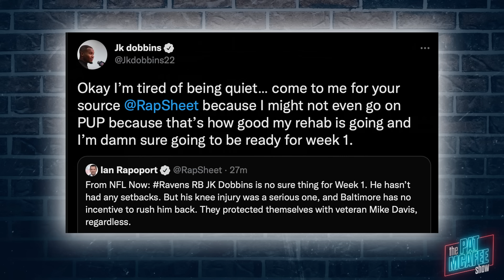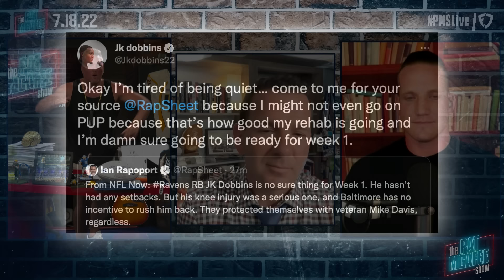JK Dobbins Says Ian Rapoport Is Lying, Will Be Ready To Play Week 1 | Pat McAfee Reacts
Luckily we had Ian Rapoport on while JK Dobbins starting clapping back on him after a report Ian made.

 @Hammer Dahn
 @Thats Hockey Talk
 @The Pod